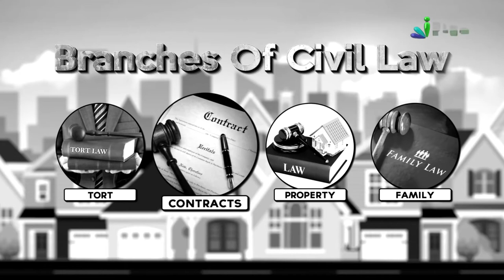Jaaniye Uniform Civil Code Kya Hai By Zaid Patel